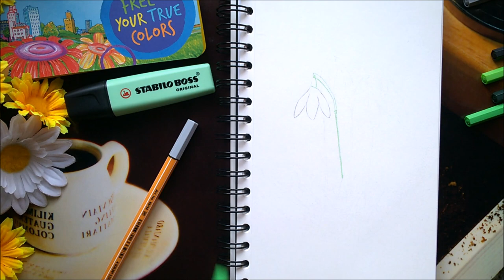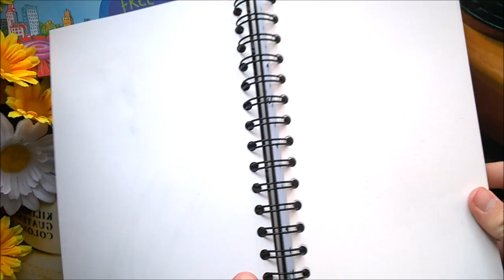3 wiosenne KWIATY (Artysta STABILO #8)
Jak narysować wiosenne kwiaty? Przedstawiam krótki tutorial w ramach Akademii STABILO

UWAGA!
Wideo nie przedstawia całego procesu rysowania ze względu m.in. na warunki oświetlenia, ograniczone miejsce na karcie czy słabą baterię. Miej to na uwadze oglądając ten film.

Użyłem:
 - szkicownik Canson A5 100g/m²
 - cienkopisy STABILO point88, pen68,
 - zakreślacze STABILO Boss Pastel

Czas: około 1,5h

Kamera: telefon Windows Phone Lumia 640
Program: Windows Movie Maker
Muzyka Text Me Records / GrandBankss - Marmoset